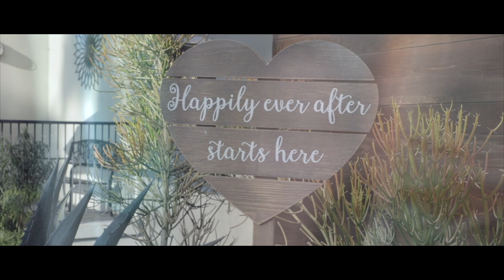Jay & Stephanie Wedding Trailer